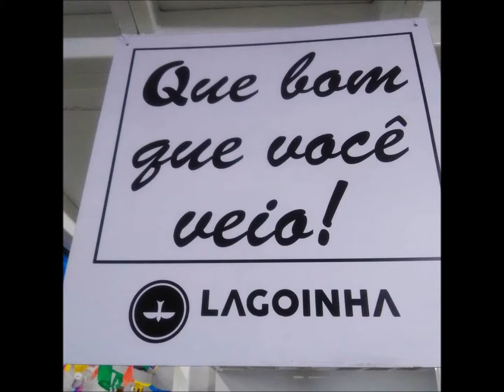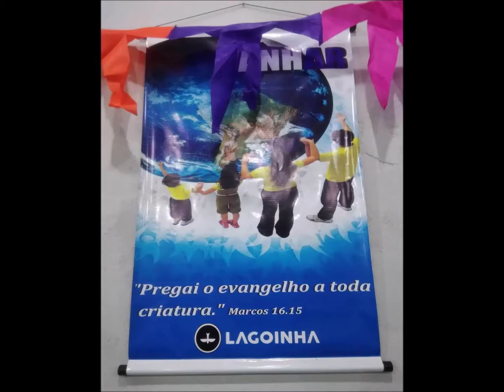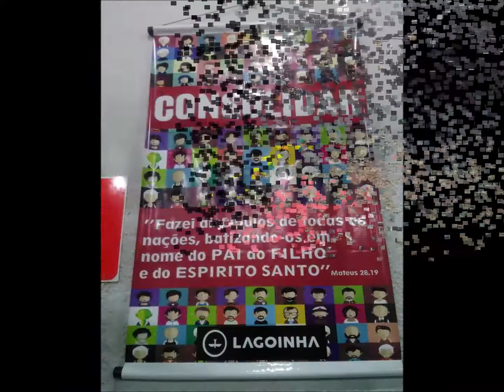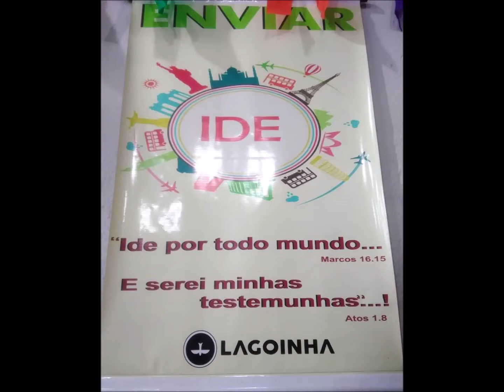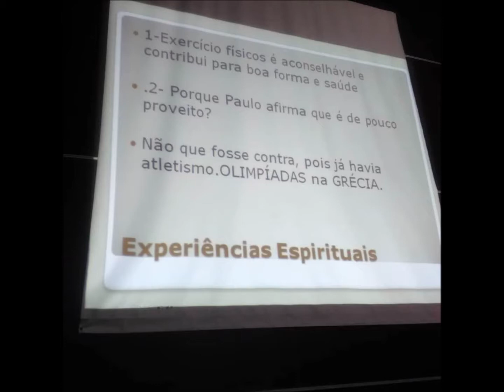Lagoinha Santa Efigenia .......06 Setembro 2018 - B.H - M.G - Confraternização Celula Região Leste